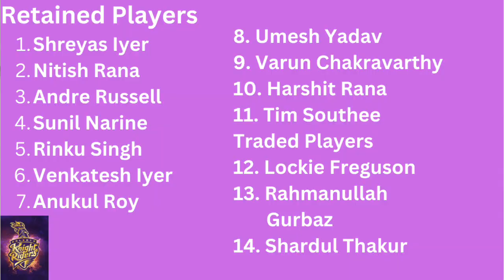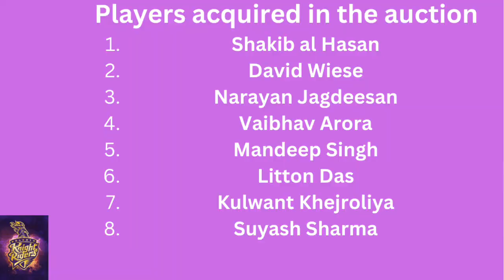KKR Team Analysis for IPL 2023 | KKR playing 11, strength and weakness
IPL2023 Auctions witnessed some record breaking bidding with Sam Curran becoming the most expensive player in the history of IPL and 4 players received 16 crores or more in this year’s auction. In this video, I have done the in depth team analysis of KKR, where I have discussed about their strengths, weakness, playing 11.
Video chapters:
00:00 Introduction
00:17 IPL 2023 Auction Major Highlights
01:18 KKR Team Analysis
02:30 New Knights in KKR
03:40 KKR weaknesses
05:20 KKR strengths
05:58 KKR playing 11
06:30 Conclusion and Prediction

About Cricpedia
Hello Cricket fans and welcome to Cricpedia. My name is Aditya Pandey and I created this channel and uploaded first video on it in 2019. I am not any cricket expert but a fan like you and I created this channel to share my opinion and get the valuable opinions of other Cricket fans on different topics. Previously, my channel name was AP SPORTS, but I rebranded it because I want to focus on making videos only related to cricket, I like other sports as well, but honestly saying I enjoy making videos related to cricket.
 If you like the videos on this channel then share it with your friends and make sure to Subscribe and hit the notification bell to never miss any Sports update from Cricpedia.